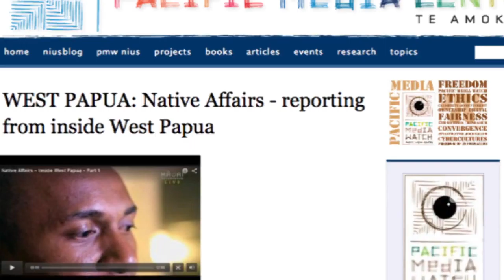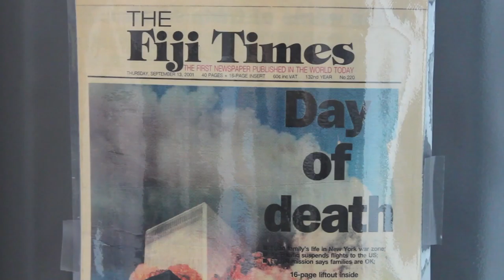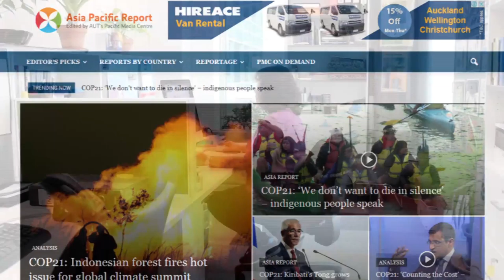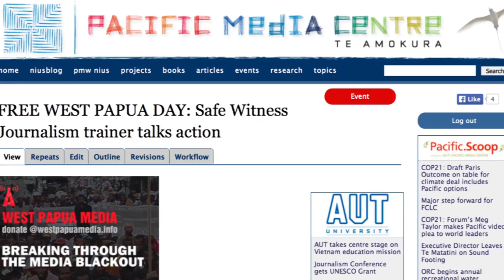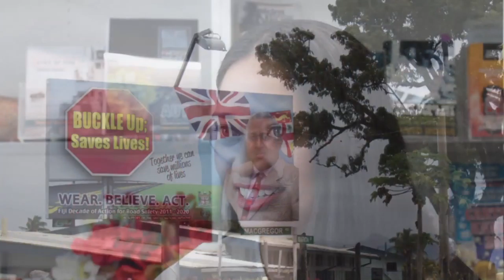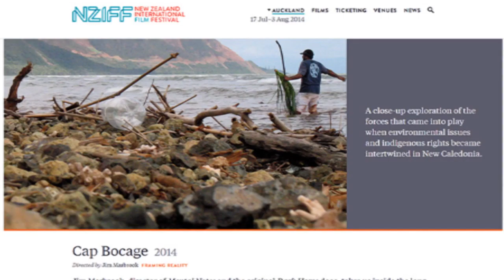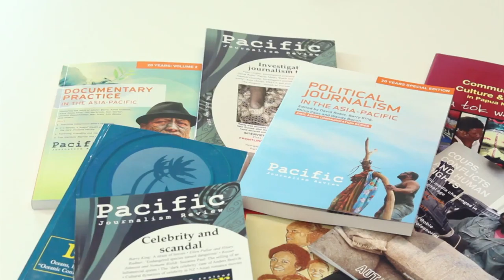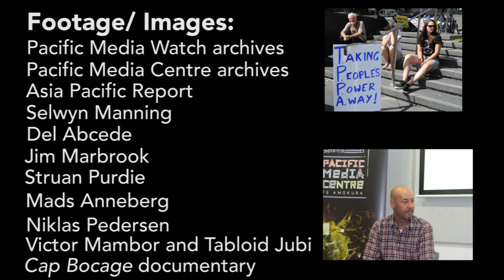THE PMC PROJECT - independent journalism (Café Pacific)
AUCKLAND: Alistar Kata, an award-winning journalist with Tagata Pasifika, has made a 15min mini-documentary about the work of the Pacific Media Centre and its dedicated crew.

At the time, she was the Pacific Media Watch freedom project contributing editor and chief storyteller.

A linked story is here on Asia Pacific Report - by one of the participants in the video, KP Lew